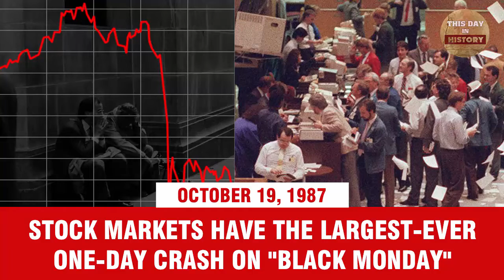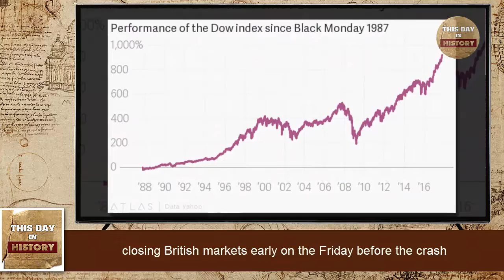Stock markets have the largest-ever one-day crash on "Black Monday" - October 19, 1987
The largest-ever one-day percentage decline in the Dow Jones Industrial Average comes not in 1929 but on October 19, 1987. As a number of unrelated events conspired to tank global markets, the Dow dropped 508 points—22.6 percent—in a panic that foreshadowed larger systemic issues